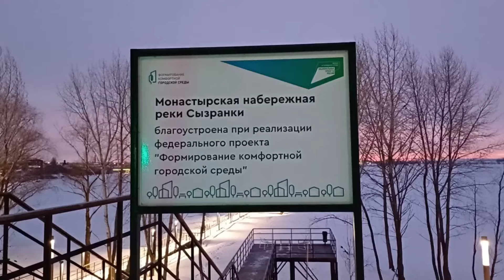МОНАСТЫРСКАЯ НАБЕРЕЖНАЯ РЕКИ СЫЗРАНКИ